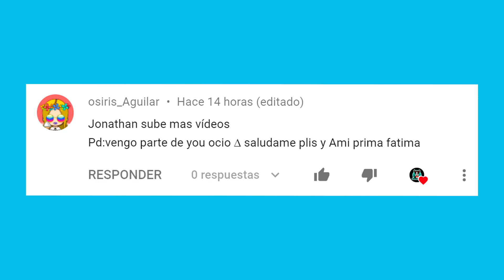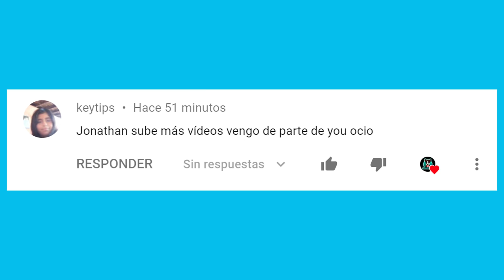TU YOUTUBER SEGÚN TU DÍA DE CUMPLEAÑOS | DESCUBRE QUIEN ES TU YOUTUBER | YOU OCIO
Recuerden que los amo muchísimo y nos vemos en un próximo reto. Descubre tu youtuber según el día de tu cumpleaños, Tu Youtuber según tu cumpleaños es un video donde veras a los youtubers favoritos y conocerás quien es tu youtuber.